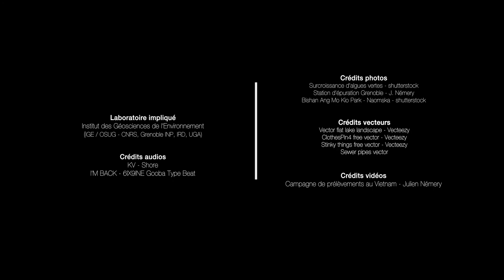FLASH I Des algues dans nos cours d'eau : plus c'est vert mieux c'est ?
Qu’est-ce que l’eutrophisation ? Etymologiquement le terme eutrophisation veut dire « bien nourri », c’est lorsque l’on a un apport excessif d’éléments nutritifs d’origine agricole ou domestique dans un milieu. Julien Nemery est chercheur Grenoble INP à l’Institut des Géosciences de l’environnement, un des laboratoires de la fédération OSUG.  Il étudie notamment l’impact des rejets anthropiques sur les grands cycles biogéochimiques et la qualité des milieux aquatiques, et répond à cette question en moins de deux minutes !

📅 Sortie ➡️ Une vidéo toutes les deux semaines à 14h le vendredi !

Vidéo écrite par le service communication de l’OSUG et Julien Nemery, et réalisée par le service communication de l’OSUG.